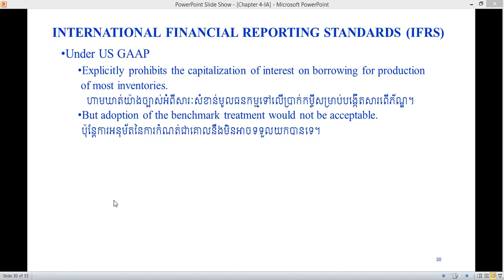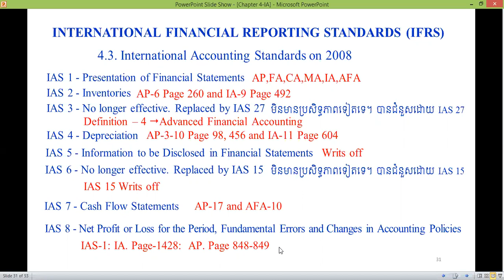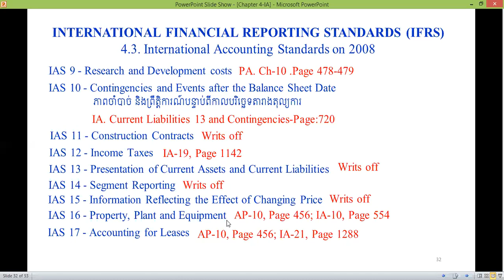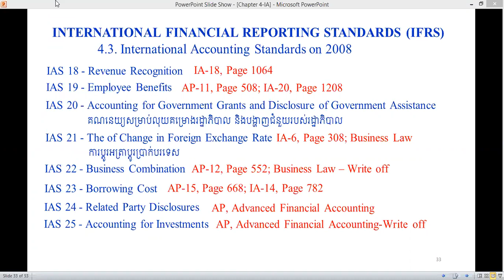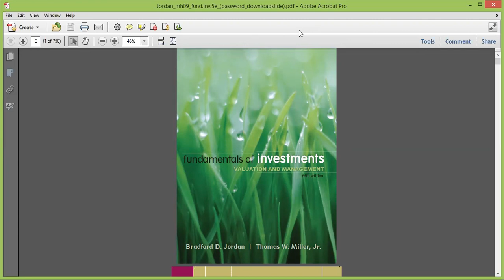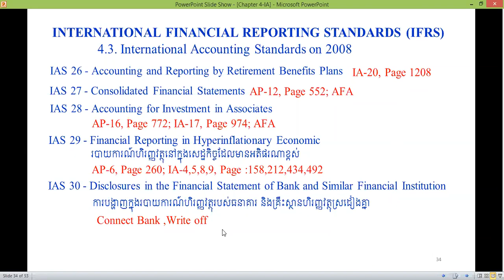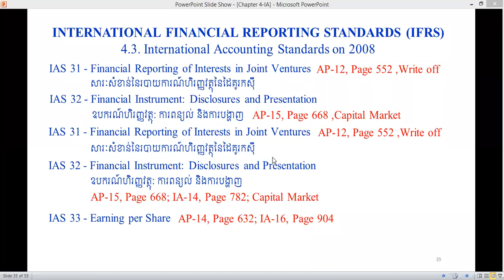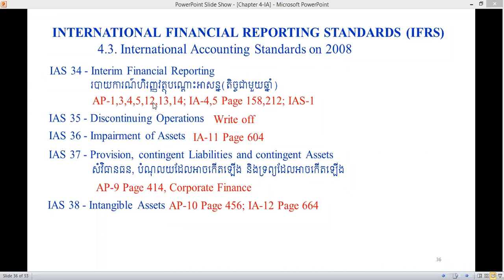មេរៀនទី : 4 : ស្ដង់ដាររបាយការណ៍ហិរញ្ញវត្ថុអន្តរជាតិ Ep6